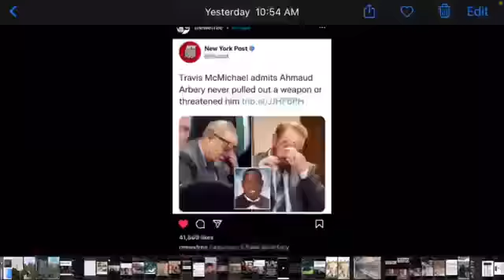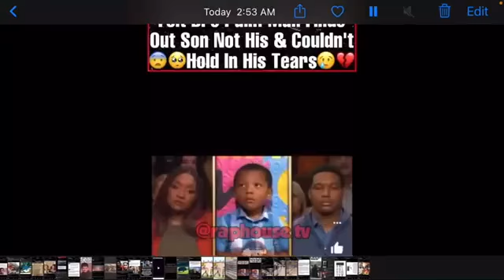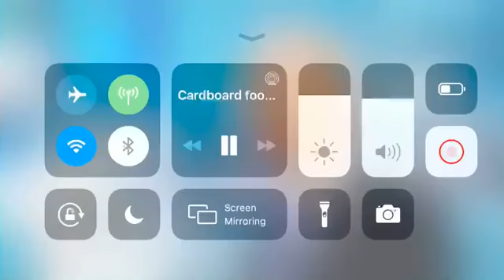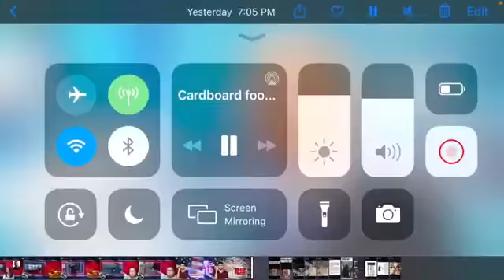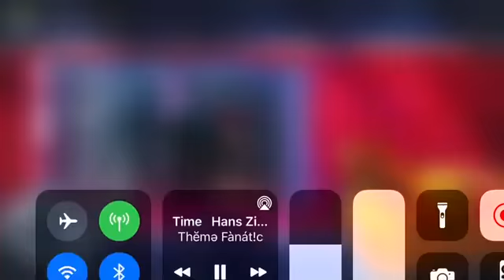Fabricated Famine Will Lead To Great Death In America